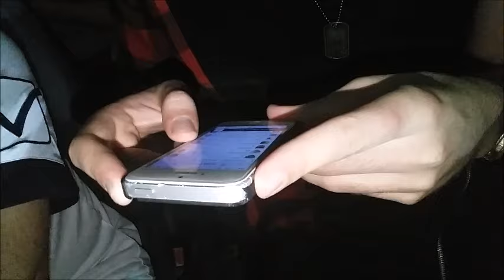Gubbio-Samb 1-3: PICCOLA BATTUTA D'ARRESTO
- PAGINA FACEBOOK "FINO ALLA FINE FORZA IL GUBBIO" di Elia Grilli